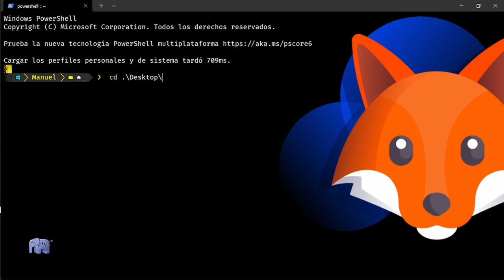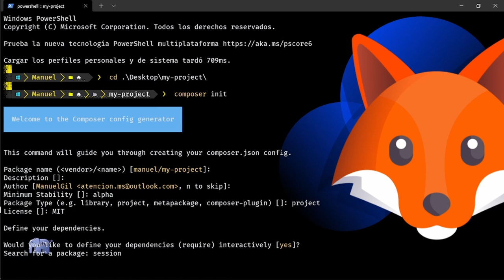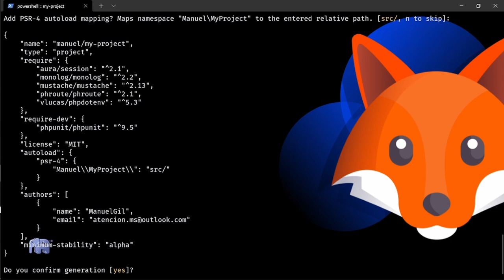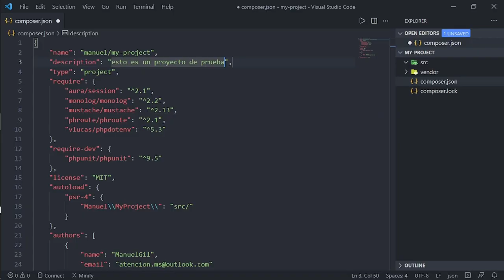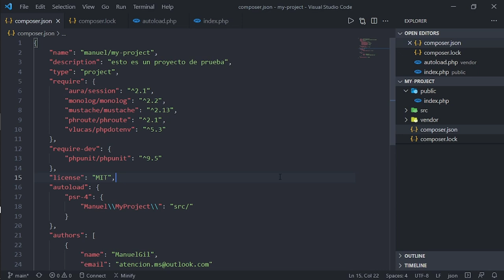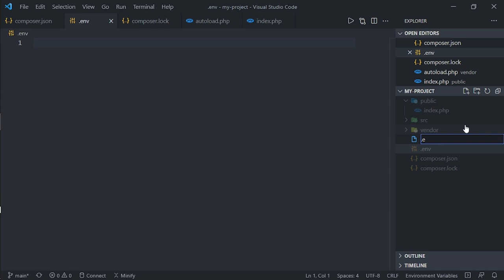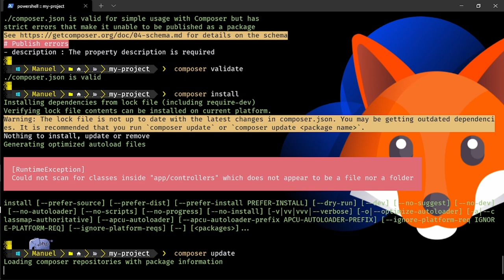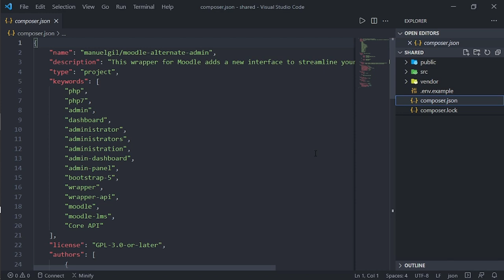Configurando un proyecto en php vanilla con Composer 🐘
🐘 Con Composer podemos crear nuestros propios proyectos sin necesidad de tener un Framework de PHP. Sí así lo deseas, con Composer también podrías crear tu propio FRAMEWORK DESDE CERO.

Contenido:
00:00 Bienvenida
00:18 Configurando un proyecto nuevo
04:12 Explorando el contenido del proyecto
06:44 Importando el archivo autoload
07:22 Configurando el archivo composer.json
09:30 Poniendo a punto el proyecto
11:30 Comprobando la instalación
12:33 Despedida